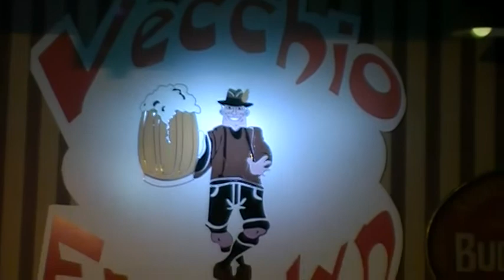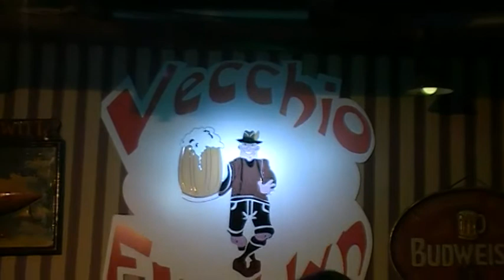Vecchio Franklyn canta carlotta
un angelo legato ad un palo vecchiofranklyn